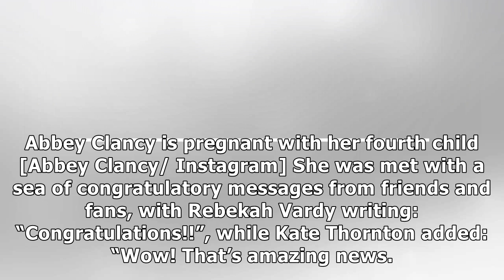Abbey Clancy cradles baby bump after announcing she’s expecting FOURTH baby